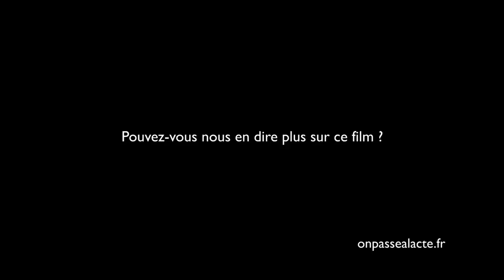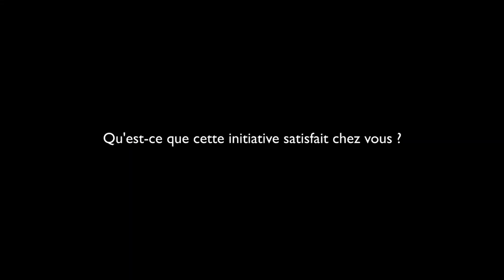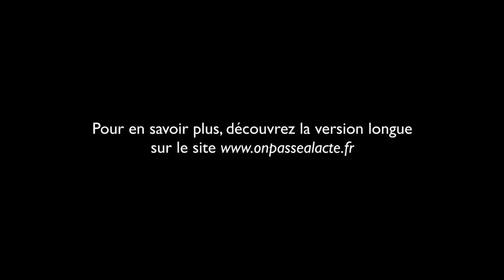Yann Richet a réalisé un documentaire porteur d'optimisme (version courte)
Yann en a eu assez des propos pessimistes et décourageants et il a décidé d'agir, d'aller au bout de ses rêves et de vivre sa vie !
Pour ça, il a réalisé "Nouveau monde", un documentaire qui parle de choses positives et de la transformation du monde.
L'idée : "amener un peu d'optimisme ! "
Résultat :
"Ça m'a permis de me reconstruire (...) je suis beaucoup plus positif depuis que j'ai lancé cette histoire et je m'aperçois que les gens ont envie (...) qu'on leur dise que l'avenir est possible."